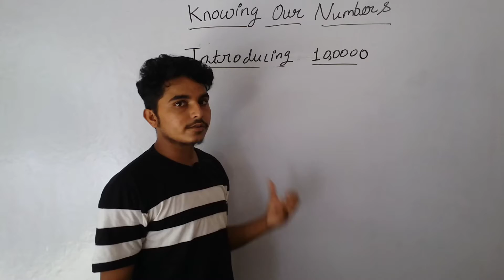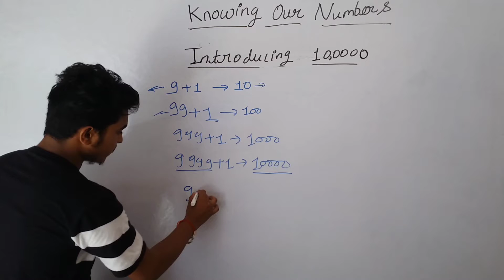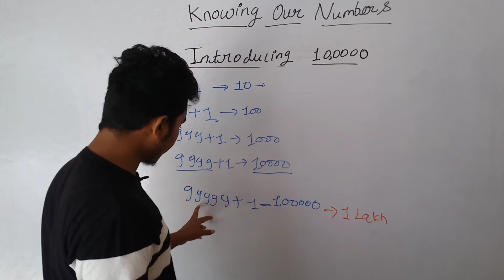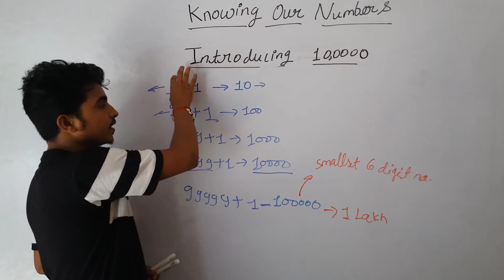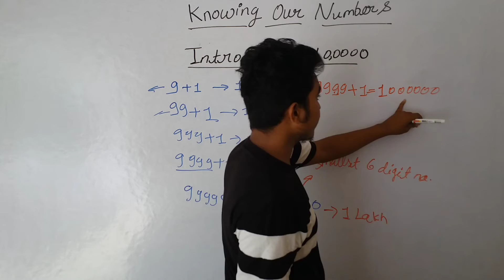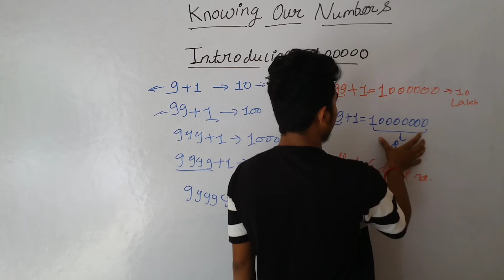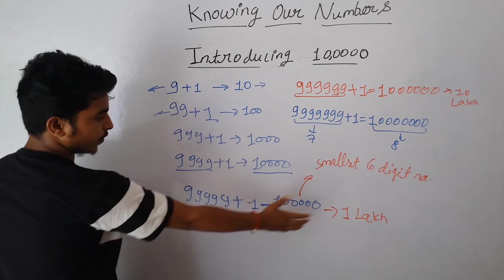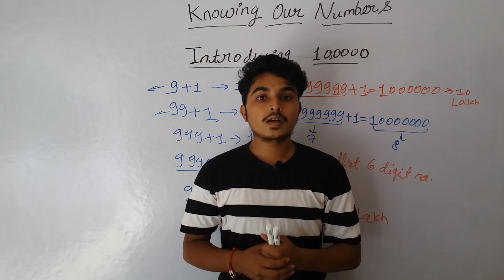Introducing 1,00,000 |Larger Numbers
This video is about introducing 1,00,000 and also large numbers. This topic is related to chapter 1 Knowing our numbers class 6th NCERT. I have discussed the topic very briefly and touch every point related to this topic. before watching this video please go to the playlist and watch the TOPIC - Introducing 10,000 because in that I have explained the basic concept related to this topic.

IF YOU HAVE ANY DOUBT WRITE NOW IN COMMENT SECTION I WILL GIVE YOU ALL ANSWERHOPE YOU LIKE THE VIDEO SO IF YOU LIKE THEN SHARE THE VIDEO AND COMMENT IF ANY DOUBT AND DON'T FORGET TO SUBSCRIBE STUDY GARH#Study Garh is like a digital school in this platform many teachers of different subjects.

OUR AIM IS PROVIDE FREE AND FAIR EDUCATION BY TOP EDUCATOR.

IN THIS LECTURE I TEACH YOU ALL TOPIC IN DETAIL.

TO OUR CHANNEL NOW AND NEVER MISS OUT OUR LATEST VIDEO FOR NCERT/CBSE CLASS 6 SCIENCE .IF YOU HAVE ALREADY SUBSCRIBE / THEN DO WATCH OUR UPCOMING FREE LIVE ONLINE CLASSES FOR 6,7,9,8,10,11,12.THANKS FOR WATCHING THIS "FOOD WHERE DOES IT COMES FROM ? CLASS 6 SCIENCE.